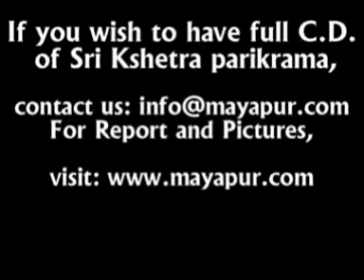Puri Parikrama 2008